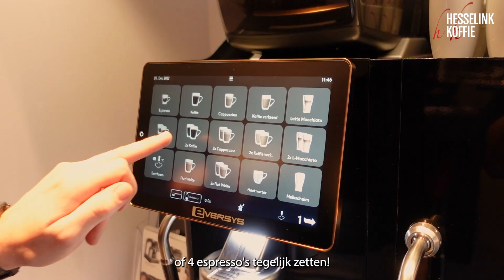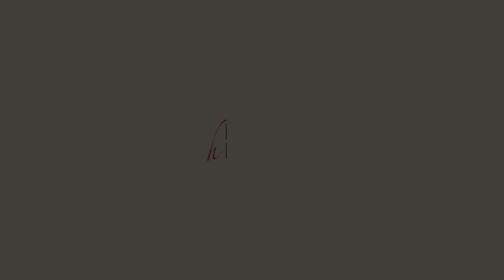Eversys E4M - Van alle gemakken voorzien. Nu verkrijgbaar bij Hesselink Koffie.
Op zoek naar een uiterst gebruiksvriendelijke espressomachine? Dan is Eversys E4M de perfecte oplossing. Met de espressomachines van Eversys kun je op verschillende locaties prima uit de voeten. Eversys staat bekend om de hoge kwaliteit en de gebruiksvriendelijkheid. De machines zijn compact, waardoor er weinig ruimte in beslag genomen wordt. Daarmee zijn Eversys machines geschikt voor – onder andere – restaurants, hotels, attractieparken en koffie corners.